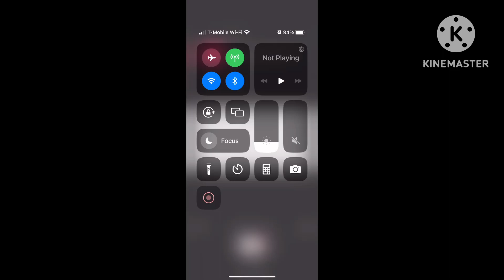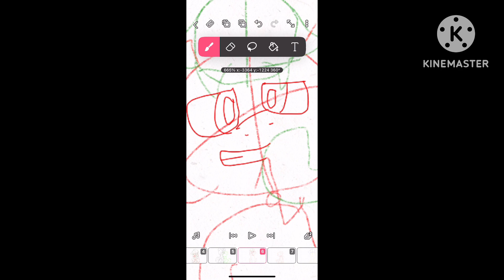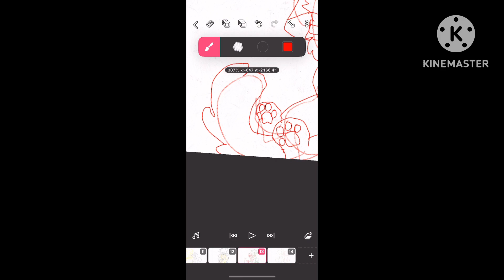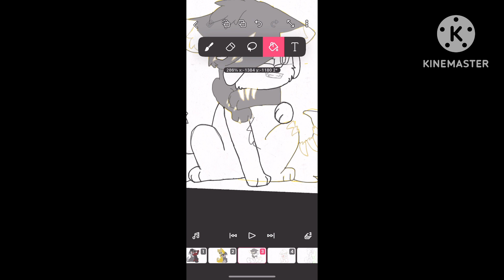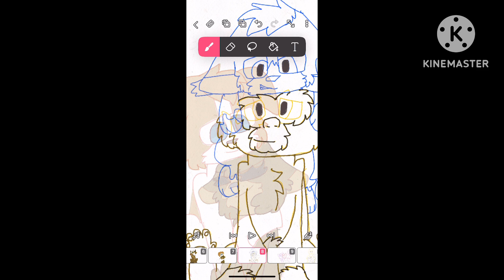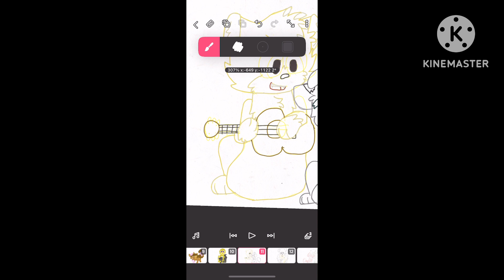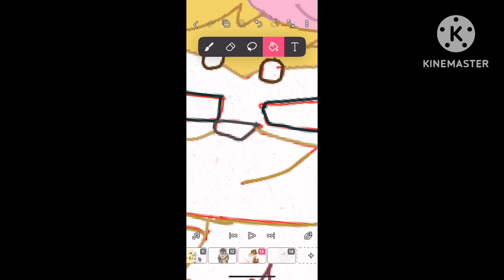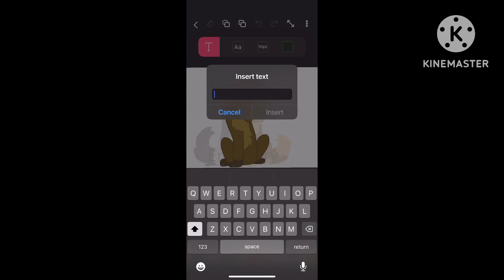Furry Fandoms speedpaint